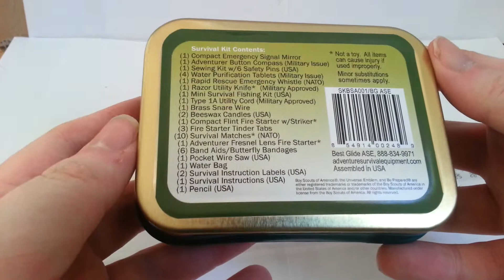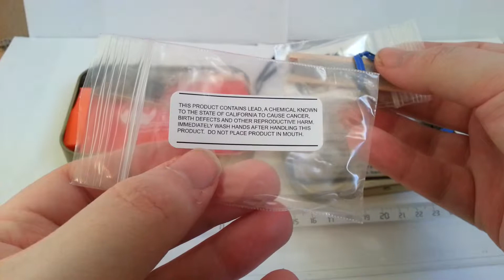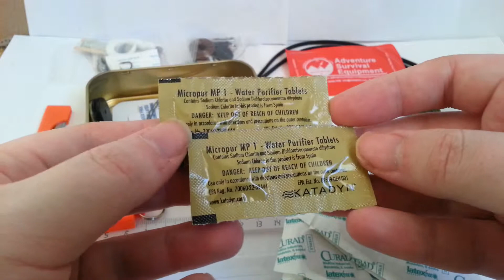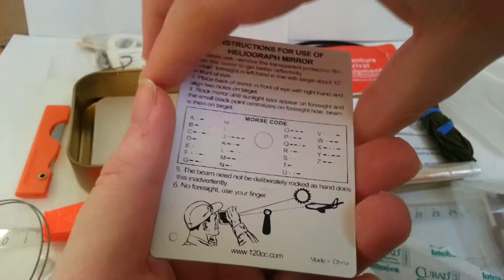Best Glide Be Prepared Pocket Survival Kit Boy Scouts of America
Contents:
-1 Compact Emergency Signal Mirror
-1 Adventurer Button Compass (military Issue)
-1 Sewing Kit w/6 Safety Pins
-4 Katadyn Water purification Tablets (military Issue)
-1 Rapid Rescue Emergency Whistle (SOLAS)
-1 Razor Utility Knife (military approved)
-1 Mini survival fishing kit
-1 Type 1A Utility Cord (Military Approved)
-1 Brass Snare Wire
-2 Beeswax Candles
-1 Compact Flint Fire Starter w/striker
-3 Fire Starter Tinder Tabs
-10 Survival Matches (NATO approved)
-1 Adventurer Fresnel Lens Fire Starter
- 6 Band Aids/ Butterfly Bandages
-1 Pocket Wire Saw
-1 water bag
-2 Survival Instruction Labels
-1Survivial Instructions
-1 Pencil
-2 Silica Gel Moisture Absorber

Manufactured under License from the Boy Scouts of America

ACME Tornado England

Curad Medline Industries, Mundelein, Il 60060

Tyvek Performance Dry